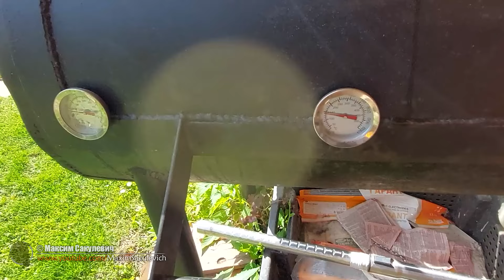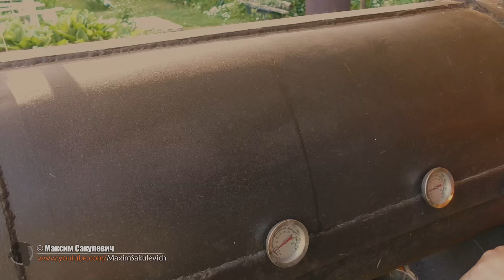Копченая Курочка с Хрустящей Корочкой рецепт для смокера и гриля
► Решетки в коптильни, грили, смокеры и т.д...
► Дымогенератор, который работает правильно!
► Доработанную Систему Slow 'N Sear в гриль Weber и Drip 'N Roast (можно раздельно)
► Правильный мангал, правильного размера, по желанию можно сделать крышку.
► Гриль по типу моего большого
► Смокер
Все будет сделано правильно и работать будет правильно а не абы что, с элементами холодной ковки, как на кладбищенской оградке...
И массу чего еще...

По поводу заказов пишите, будем считать и договариваться:
Термометры и прочее, чем пользуюсь я (Все ссылки перенесены):
Другие видео по копчению вы сможете найти в этом списке
А также получить новые, подписавшись на канал и нажав колокольчик
Все про копчение на моем канале: